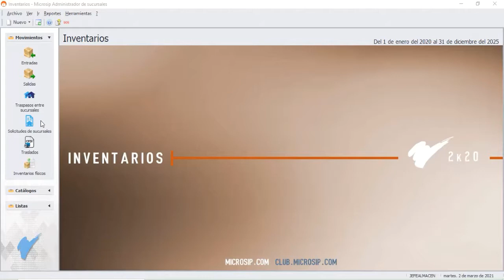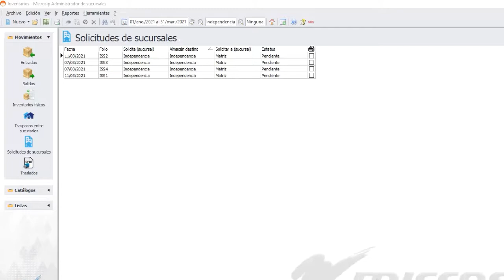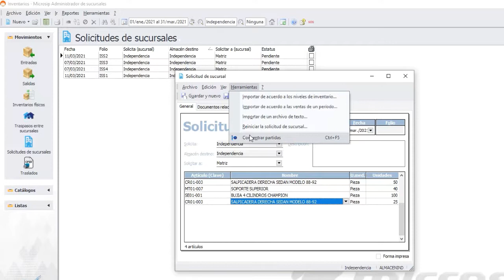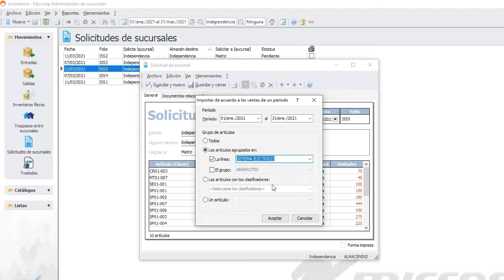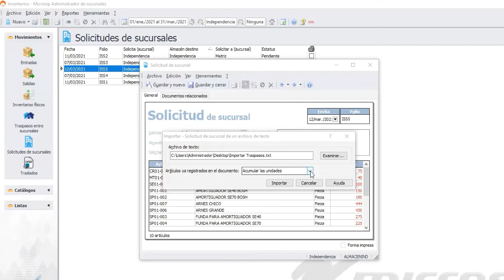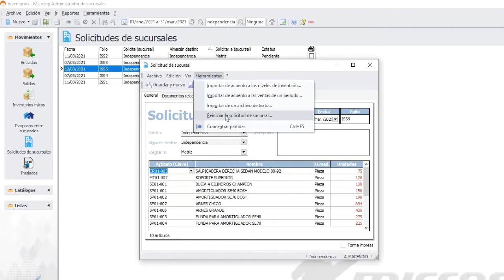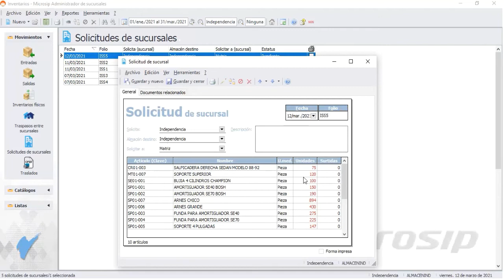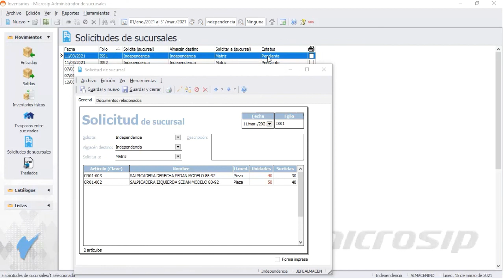Podcast: Generación de solicitudes de traspaso entre sucursales